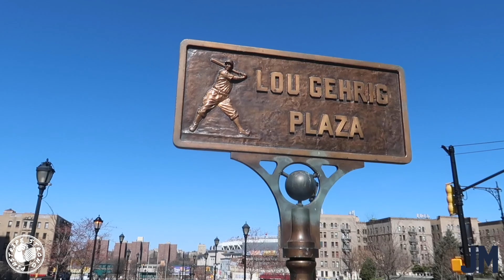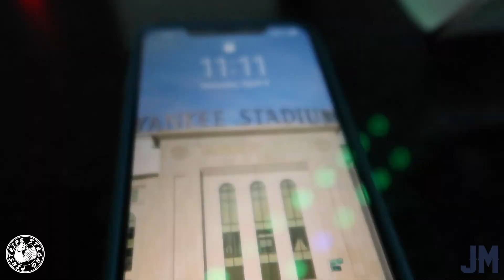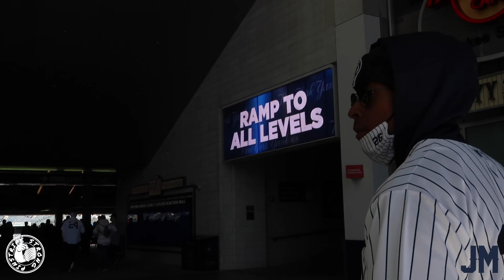Yankee Stadium Opening Series Game 2 with Keith McPherson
Sorry for the delay. We just did five games in a row for the first time in a long time. I've got more where this came from. Look out for the next four games. This was the Yankees first win of the season! Saturday vibes.

Shoutout to the Yankees, Yankee Stadium, and everyone in Yankee Land